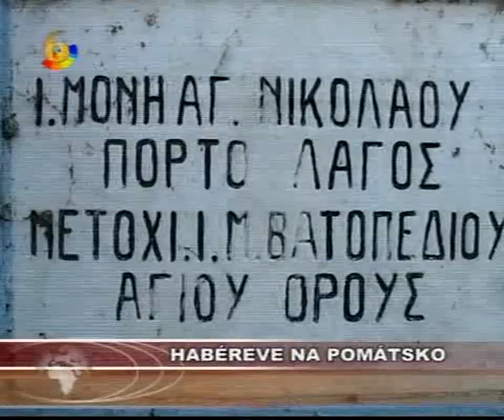Habereve na pomatsko ΕΙΔΗΣΕΙΣ ΣΤΗΝ ΠΟΜΑΚΙΚΗ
Καθημερινά στο Κανάλι 6 της Ξάνθης
Ο δημοσιογράφος Σεμπαϊντίν Καραχότζα διαβάζει τις ειδήσεις της μέρας στα πομάκικα στο ξανθιώτικο Κανάλι 6, μετά το βραδινό δελτίο ειδήσεων του καναλιού στις 10 το βράδι.
Εδώ οι ειδήσεις της Τετάρτης 9 Ιουνίου 2010.